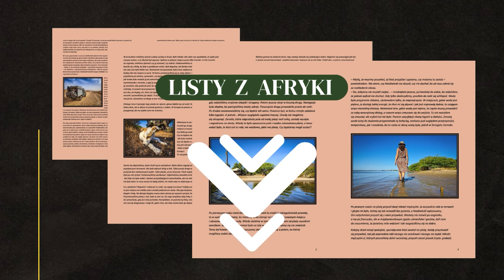NIE ZAPŁACISZ, NIE ZOBACZYSZ! - GWINEA - AFRYKA #49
Bezpodstawne opłaty za ścieżkę prowadzącą do wodospadu w Gwinei. Jesteś biały to płać! Biały turysta w Afryce płaci 10xwięcej!!! Jak wygląda off road i spanie na dziko w Afryce Zachodniej.

W tym odcinku: DALABA, GWINEA

WSPARCIE KANAŁU
- jednorazowo dowolną kwotą

- wsparcie cykliczne
PATRONITE

0:00 - Nielegalna opłata
3:50 - Czy warto zobaczyć wodospad
6:58 - Zimna kąpiel w Afryce
12:09 - Spanie na dziko w Gwinei
19:00 - Afryka offroad